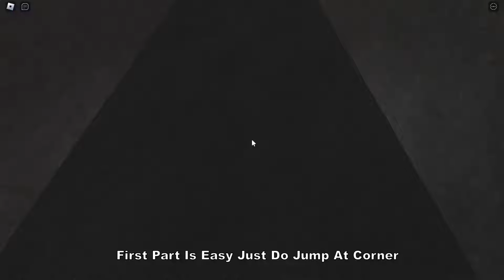[Roblox] Slap Battles Every Obbies Tutorial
Psycho Obby:🔵
- Use Reverse Glove And Get Someone To Use Reverse Glove Too When Doing Reverse Incident There Is 3/100 Chance To Get Sent To Limbo (This Can Be Also In Private Server)

Retro Obby:⚔️
- You Need Recall That Can Be Obtained In Limbo When Telling Answers To Your Clone Then You Will Need Someone With Glitch Glove And Error Glove That Cost 50k Slaps When Glitch Used Ability Use Rewind Ability And Error Need Slap You To Go Retro Obby

Admin Obby:🖥️
- Its Located In Retro Obby Too At End 2 Stage There Is Platform And Go To Billboard Then Press Button To Get Teleported To Staff Application When You Join You Will Need Turn On Pc And Click To Disable Camera Then Find Screwdriver Located In Random Locations If You Found Go To Book Shelf
And Find Clickable Book Open Vent And Close It Unless You Get Jumpscare

Frostbite Obby:❄️
- Use Shard Glove That You Get When You Hit Overkill 5 Times With Snow Glove Then You Will Need Someone With Iceskate Glove And Frostbite Glove
Get Frozen With Iceskate And Frostbite Need Use Ability To Get Teleported To Ice Trials

0:00 Psycho Obby (🔮)
4:24 Retro Obby (⚔️)
12:08 Admin Obby (💻)
13:00 Frostbite Obby (🧊)
18:06 Outro